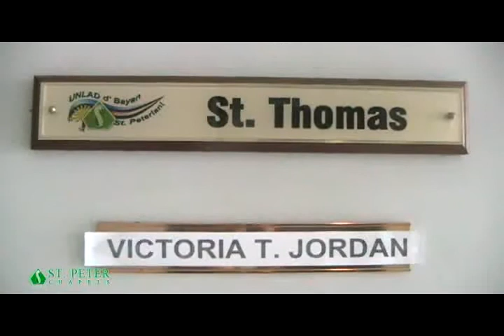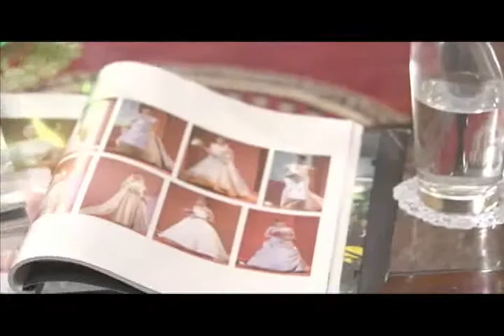Victoria T Jordan